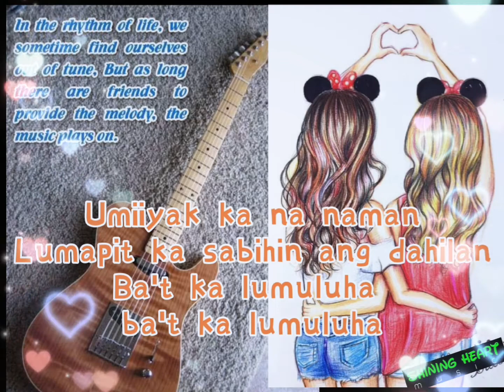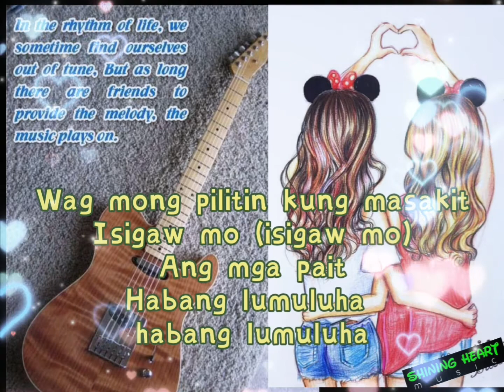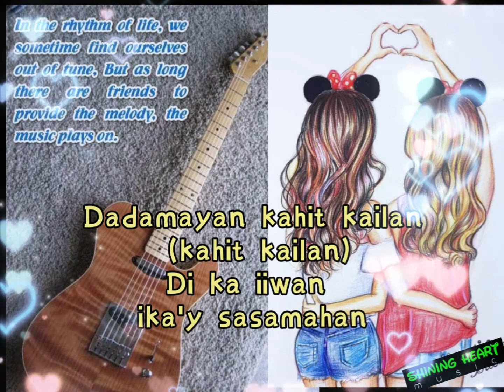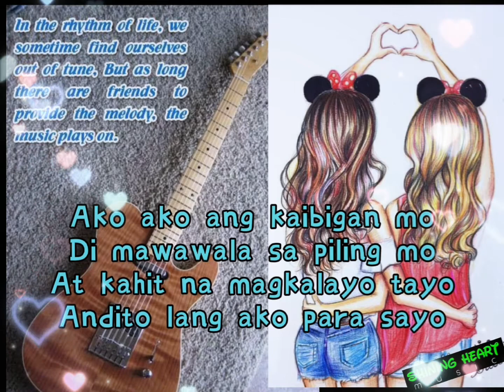Kaibigan Mo 💖 Sarah Geronimo ft. Yeng Constantino